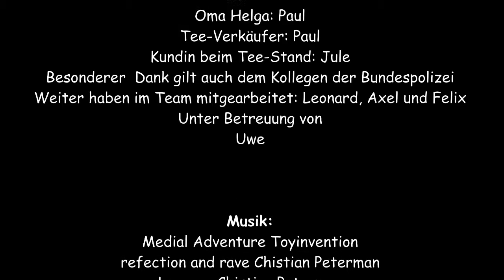Der Tierdieb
Ein dreister Dieb stiehlt reihenweise Tiere und rottet sie fast aus. Die tapferen Polizistinnen können ihn schließlich festnehmen.

Bei „Kamera läuft“  können Teenager witzige, umweltkritische und spannende Videoclips  produzieren  und  dabei  jede  Menge von echten Profis lernen. Von der selbst ausgedachten Story bis zum Video Schnitt ist alles geboten!
Professionelle  Ausrüstung steht für das Seminar zur Verfügung, aber trotzdem produzieren 12 - 15 Jährige die Videos. Natürlich bleibt der Spaß nicht auf der Strecke: Partyabend im Schlosskeller, Spiele und Nachtwanderung rund ums Schlossgelände gehören dazu.